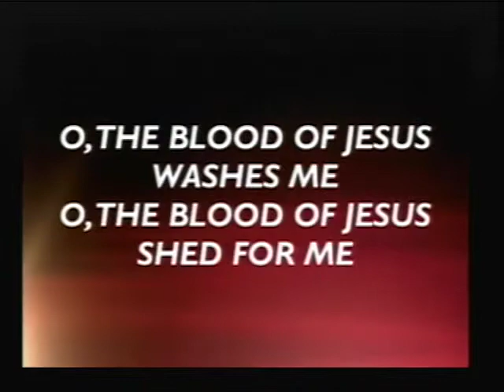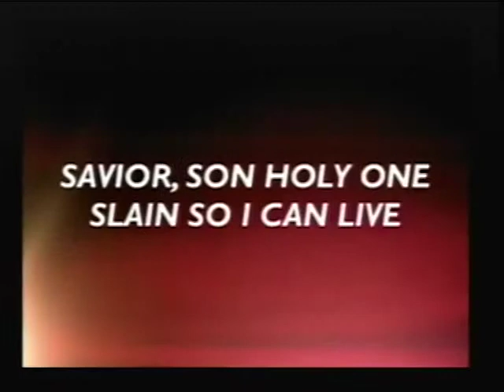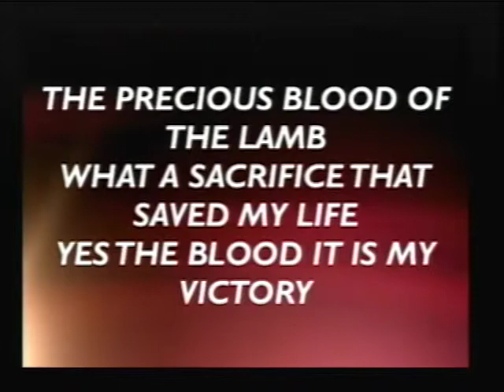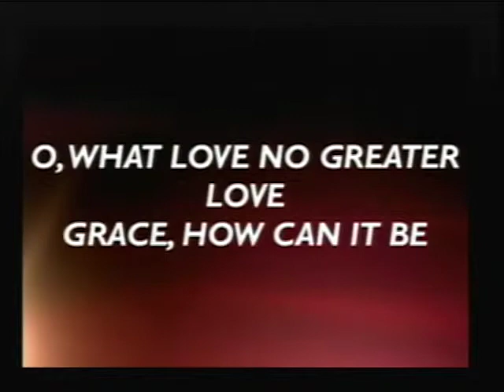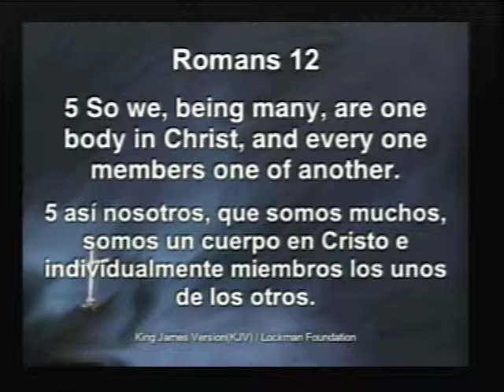Intro to Recovery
AM service of Stratford Heights Church of God on 7/7/13, Pastor Ray Phillips gives the introduction to his new series about recovery.